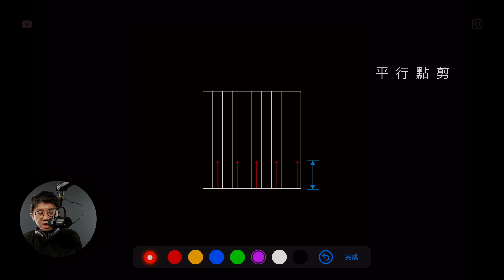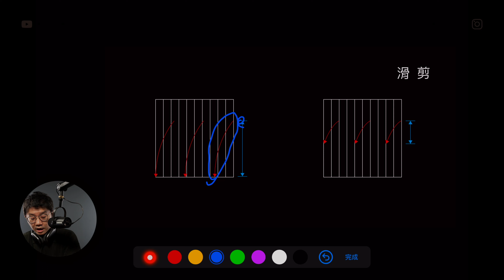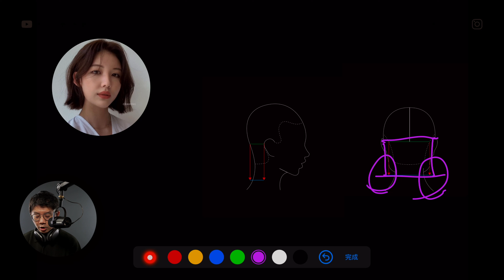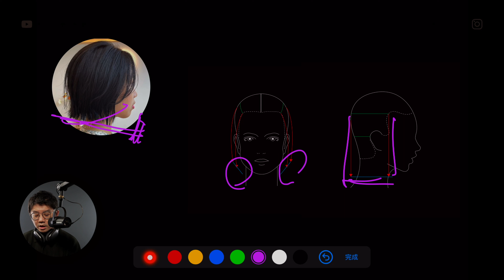拆拆 流蘇剪 tassel by 科學剪髮 實驗室 Sciencut Lab CC字幕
哈囉 大家好⁣！⁣⁣⁣⁣⁣⁣⁣⁣
你知道流蘇剪的2個重點嗎？
1.零層次剪裁-依照方形架構
2.3種調量方式-點剪 滑剪 逆剪
我們這集會好好的跟大家解釋點剪 滑剪 逆剪的差異喔！
如果先要了解重點在哪裡？
請鎖定『科學剪髮實驗室』我是魏子淵⠀⁣⁣⁣⁣⁣⁣⁣⁣⁣⁣⁣⁣⁣⁣

0:00 - 開場介紹&動畫⁣⁣⁣
0:40 - 講解流蘇切
2:13 - 簡報講解-流蘇切圖鑑解
3:44 - 簡報講解-調量講解
9:46 - 簡報講解-步驟圖拆解
12:29 - 補充說明
14:44 - talk talk

科學剪髮實驗室系列影片集：
拍攝工具⬇︎
相機：SONY A7S3
鏡頭：SEL35F18F FE 35mm F1.8
麥克風：SONY ECM-W2BT + ECM-LV1
剪輯工具⬇︎
final cut pro